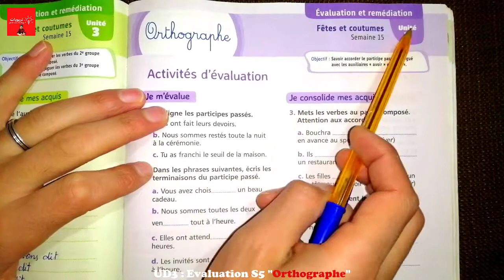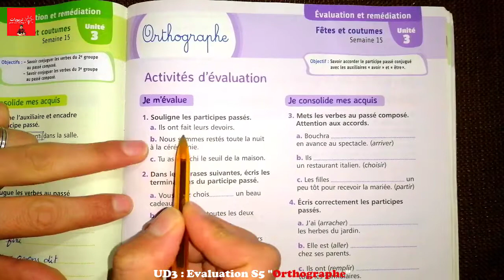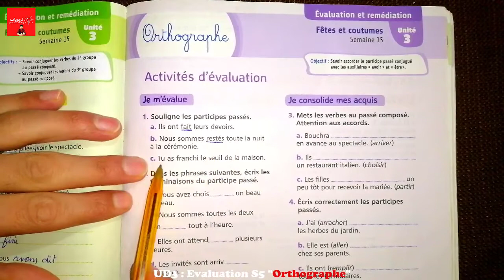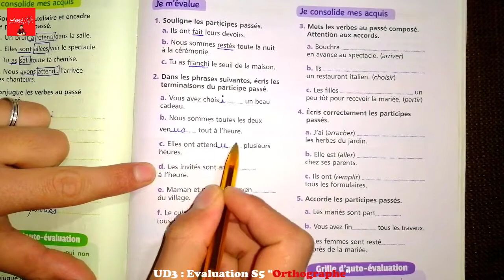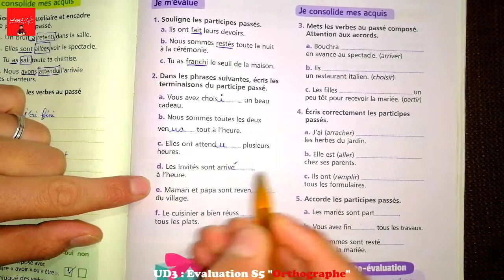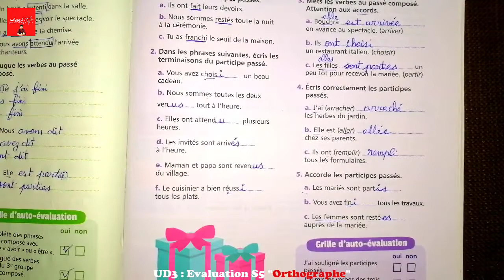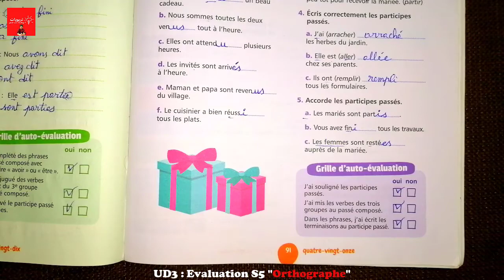Mes apprentissages en français 5AEP page 91, S5 : Evaluation, ORTHOGRAPHE UD3 : Fêtes et coutumes.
Mes apprentissages en français 5AEP page 91, Evaluation, ORTHOGRAPHE UD3 : Fêtes et coutumes.